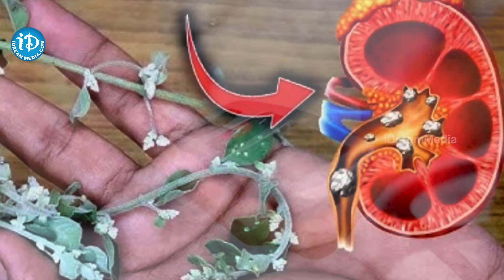Konda Pindi Aaku Benefits | కిడ్నీలోని రాళ్లను కరిగించే కొండ పిండి ఆకు..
Welcome to iDreamPost, part of the iDream Media Network! 🎥✨ Telugu New Movies, Latest Interviews in Telugu, Cricket News in Telugu, iDream Interviews and the latest in tech updates, all in Telugu. From in-depth political analyses to untold stories, we've got it all. 🚀🔗